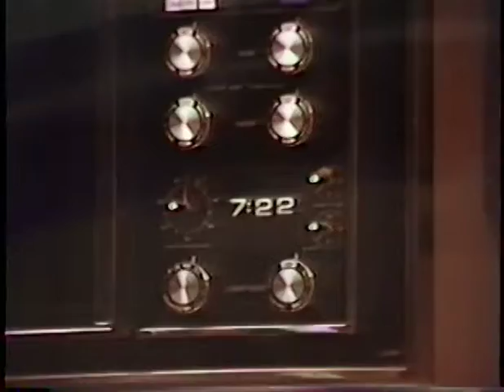Home Movies: 1979-1980